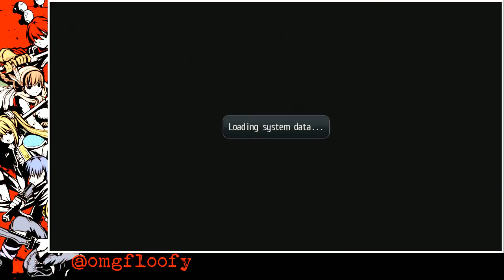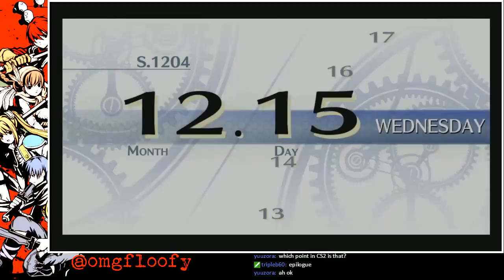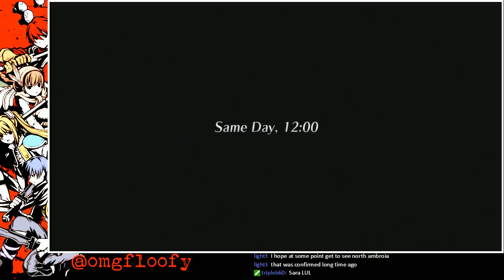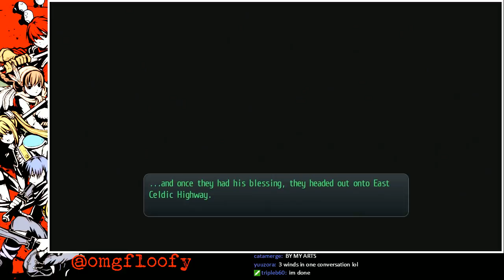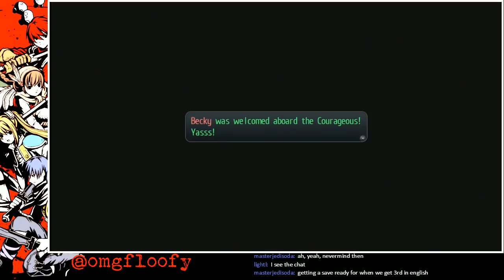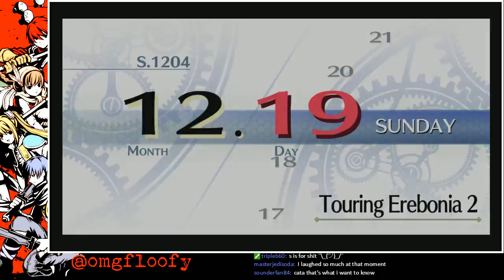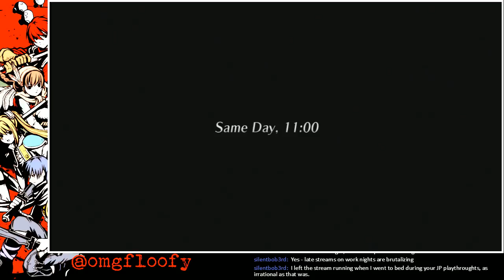[9-17-2016] The Legend of Heroes Trails of Cold Steel II - Full Broadcast 07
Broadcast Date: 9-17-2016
Game: The Legend of Heroes Trails of Cold Steel II (PS3)
Difficulty: Hard